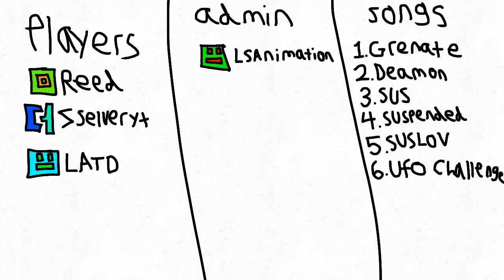Geometry dash championship list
The gd championship is coming and I’m admin of it so I get to rank who is champion of gd it will be on Luke shepherd gaming